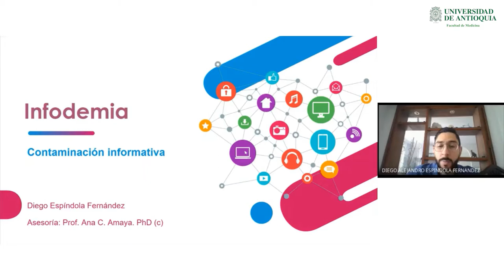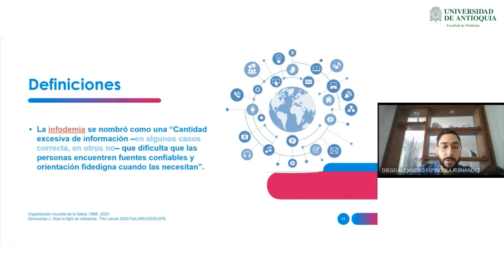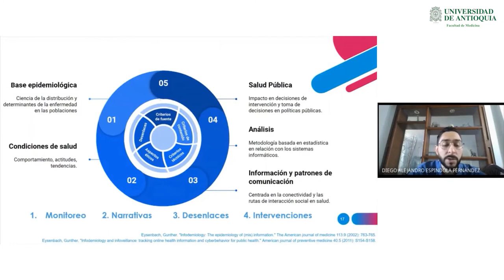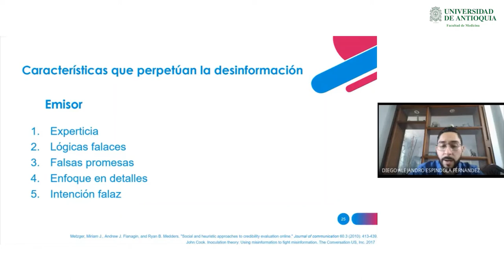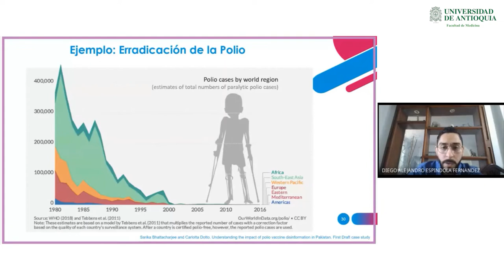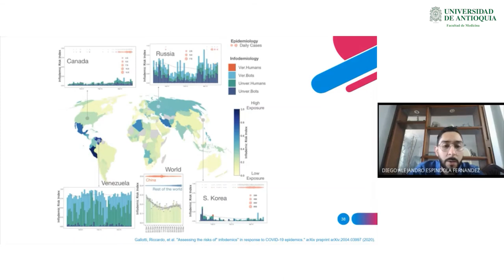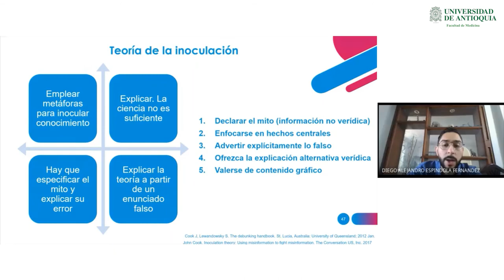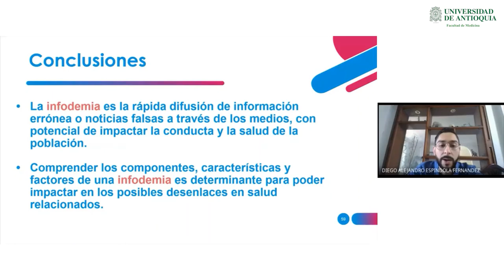Infodemia: Contaminación informativa - Dr. Diego Espíndola